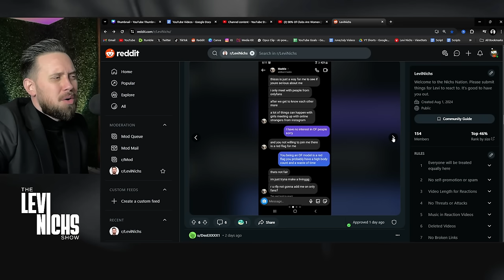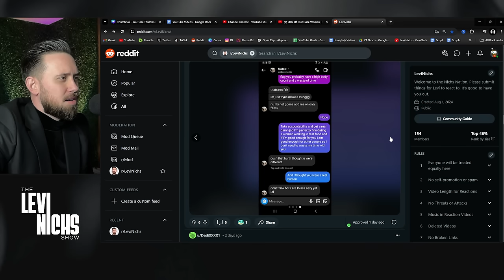90% Of Clubs Are Women & Why Men Will NEVER Go To Clubs Again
90% Of Clubs Are Women & Why Men Will NEVER Go To Clubs Again😂